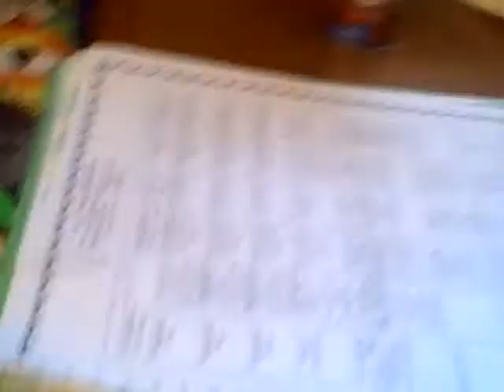RoOm ToUr! :)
Yup this is what my room looks like...
NO MEAN COMMENTS! Please? =P
lol well, please enjoy!